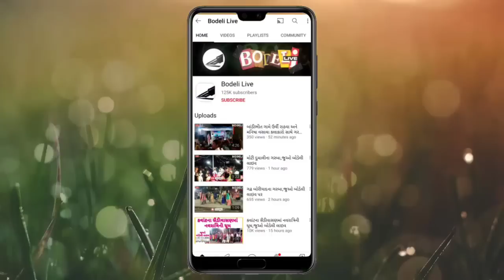છોટાઉદેપુર મુખ્યમંત્રીના કાર્યક્રમમાં આદિવાસી ટીમલી નૃત્યની રમઝટ,જુઓ બોડેલી લાઇવ